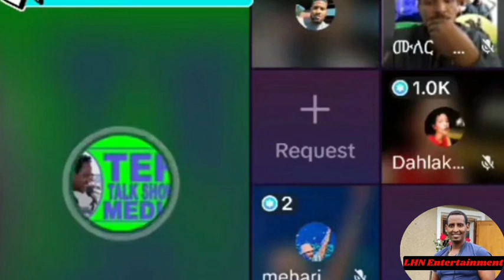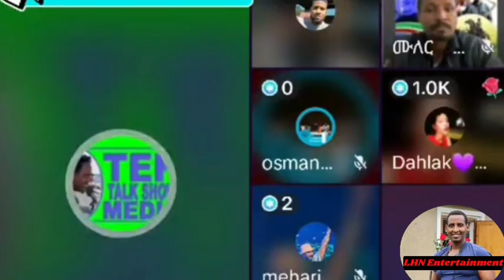ተወታፊ ኣብ ልዕሊ ዳህላክ ጸለመ ይቅጽል!@solomedia9376@sahelmedia9702@Afabet@mikitv123@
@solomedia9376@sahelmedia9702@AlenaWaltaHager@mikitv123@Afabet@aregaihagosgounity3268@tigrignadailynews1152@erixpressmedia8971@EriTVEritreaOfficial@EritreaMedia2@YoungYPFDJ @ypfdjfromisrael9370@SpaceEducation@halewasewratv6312